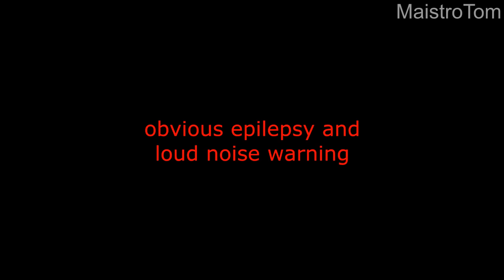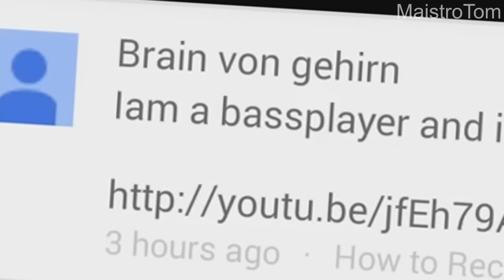MLG Metalheads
Fejes Tamás (Tankcsapda)

  Kerim "Krimh" Lechner (Septicflesh)

  John Campbell (Lamb Of God), Chris Adler (Lamb Of God/Megadeth)

  Jared Dines again

  Dimebag Darrel - R.I.P. 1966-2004 (Pantera/Damageplan)

  Glenn Fricker (Sound Engineer, but I'm not too sure about his band)

  Corey Taylor (Slipknot/Stonesour)

  Mike Portnoy (Winery Dogs/Metal Alligance)

Original videos (in order):

 Things cocky vocalists say

 Tankcsapda Rockmafia BackstageTour 2013 (Part 2)

 KRIMH - Pedal Settings

 LAMB OF GOD A Day In The Life | Metal Injection

 Things bass players say in the studio

 PanterA - 3 Watch It Go (Part 7):

 Attack of the Bellyaching Bass Players! SMG Butthurt Viewer's Comments #2

 Slipknot's Corey Taylor: Pop Music is Insulting

 Mike Portnoy: 'Name That Tune' on Hello Kitty Drum Kit

Songs used (in order):

 MLW Holder - Fully Stacked (Metal Version)

 Polish National Anthem

 Ren & Stimpy - Comic Song

 MLW Holder - Wierd Noise Remix

 The Fiddlin' Bens & Heavy Friends - The Eagle Has Landed

  6. [This version was never officially released]
 Slayer - Raining Blood (Mike Portnoy and Dumbo Hill (my older bro xd) Cover)